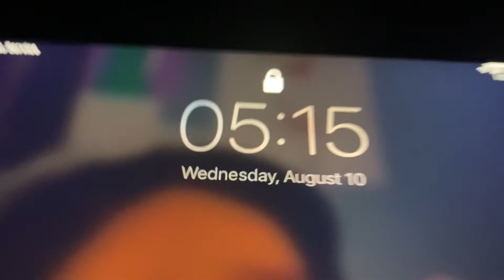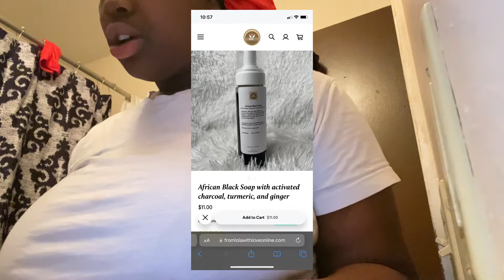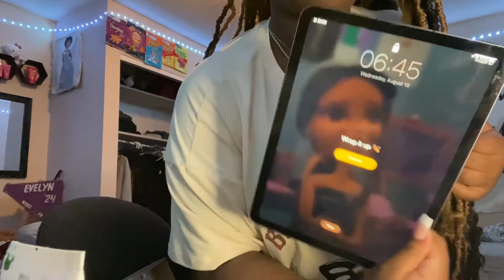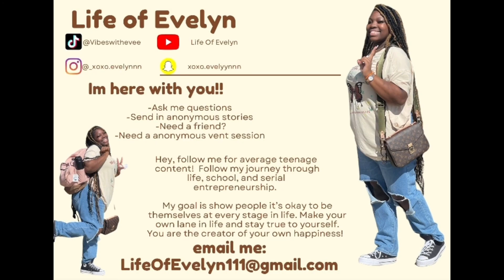GRWM: FIRST DAY OF SCHOOL*junior year* 2022| @basedonevee grwmfirstdayofschool juniorszn 💕🏫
i n s t a - @_xoxo.evelynnn
i n s t a s p a m - @evelynnnsbarbiehouse
s n a p - @xoxo.evelyynnnn
f a c e b o o k - @Evelyn pearson

FAQ ♡:
Editing apps? CapCut & Instagram for instrumental music.